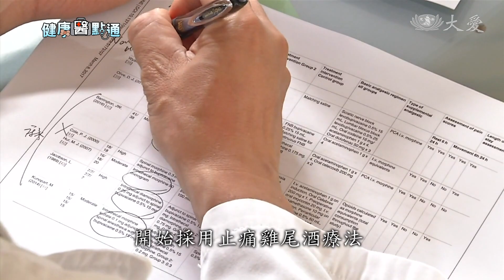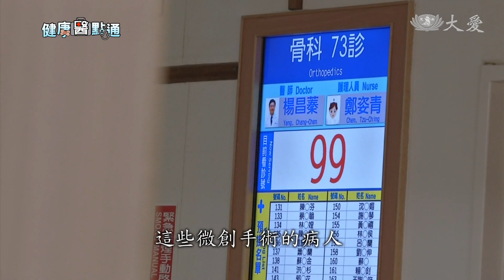止痛雞尾酒療法 大大提升術後復健效率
人工膝關節置換手術，在過去最令患者害怕的，就是手術後的劇烈疼痛。也是令許多患者對於接受這項手術，裹足不前的重要原因。有一位骨科醫師楊昌蓁感受特別深刻，這成為他致力解除疼痛的契機。